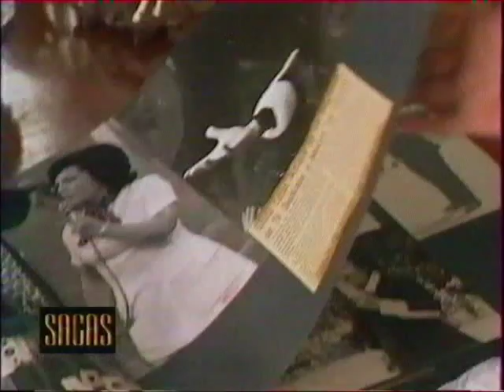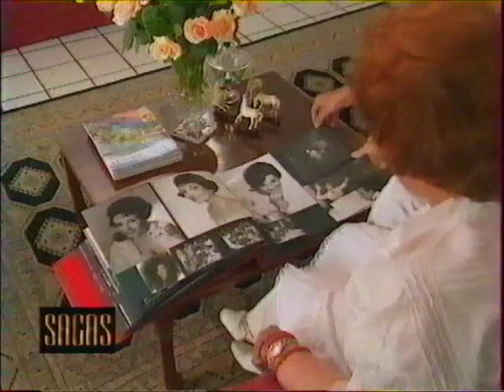GLORIA LASSO à Cuernavaca , émission "SAGAS" TF1 le 6 juillet 2001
GLORIA , toujours aussi spontanée !